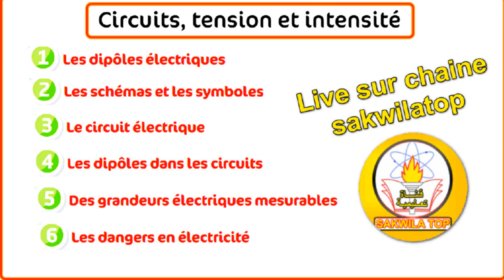sakwilatop | sakwilatop - cours circuit ,tension et intensité live -sakwilatop